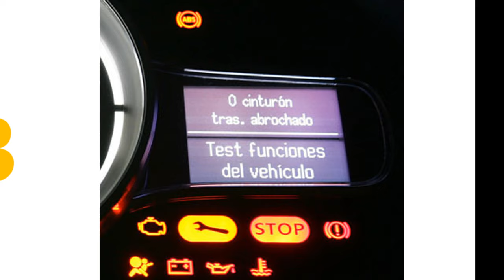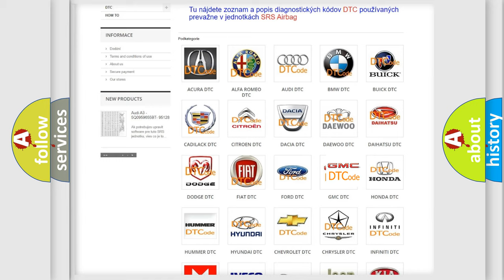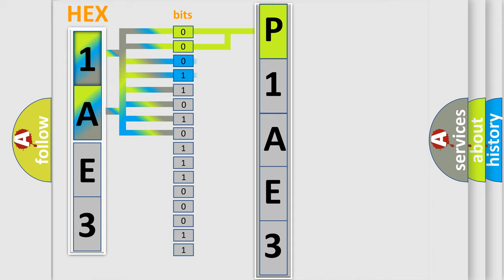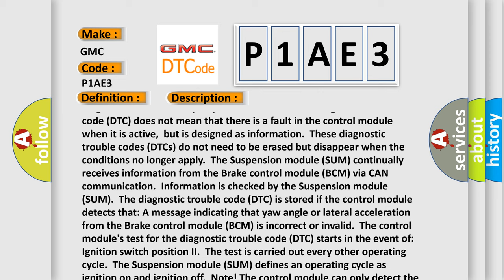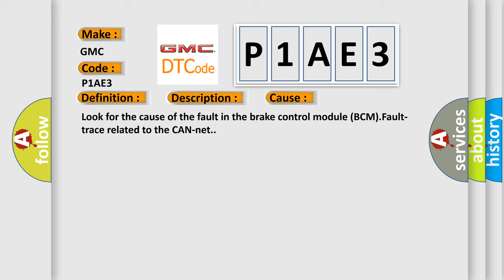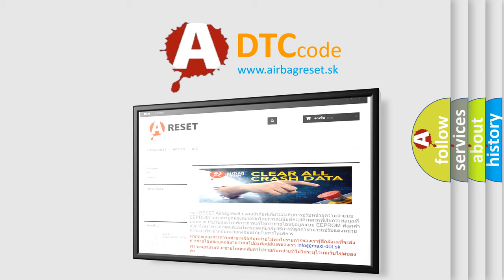DTC GMC P1AE3 Short Explanation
Contents:
0:21 Basic DTC analysis according to OBD2 protocol standard.
1:48 Insight into programming
2:58 A diagnostically understandable description of the Diagnostic Trouble Code
3:05 Basic error definition

Make:
GMC
Code:
P1AE3
Definition:
Invalid Data Received From Brake Control Module. Algorithm Based Failures. Event Information
Description:
Note! This diagnostic trouble code (DTC) status is an event controlled diagnostic trouble code (DTC).An event controlled diagnostic trouble code (DTC) does not mean that there is a fault in the control module when it is active,but is designed as information.These diagnostic trouble codes (DTCs) do not need to be erased but disappear when the conditions no longer apply.The Suspension module (SUM) continually receives information from the Brake control module (BCM) via CAN communication.Information is checked by the Suspension module (SUM).The diagnostic trouble code (DTC) is stored if the control module detects that: A message indicating that yaw angle or lateral acceleration from the Brake control module (BCM) is incorrect or invalid.The control modules test for the diagnostic trouble code (DTC) starts in the event of: Ignition switch position II.The test is carried out every other operating cycle.The Suspension module (SUM) defines an operating cycle as ignition on and ignition off.Note! The control module can only detect the fault once the test has been started and the diagnostic trouble code (DTC) is stored when the conditions are met.Note! When diagnostic trouble codes in the suspension module (SUM) are erased,they do not disappear until the next operating cycle (ignition off - ignition on).
Cause:
Look for the cause of the fault in the brake control module (BCM).Fault-trace related to the CAN-net.